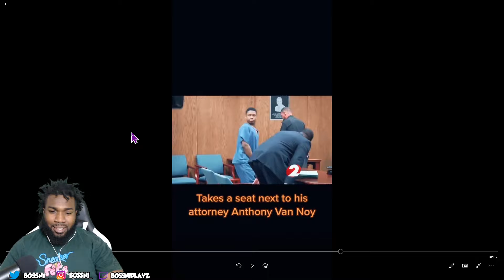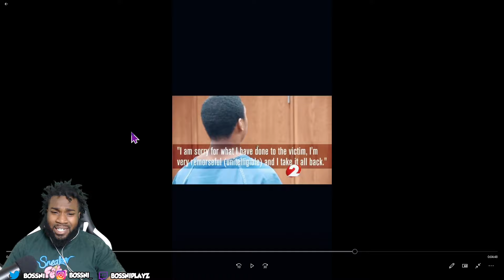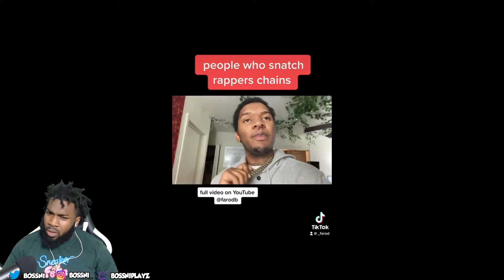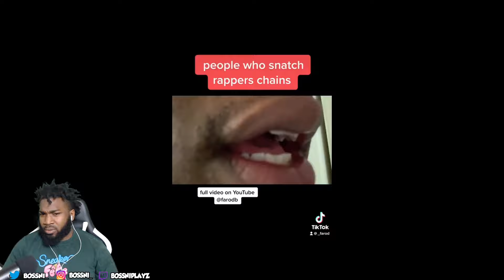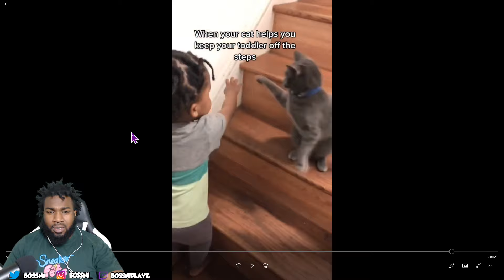UNGRATEFUL.. BOSSNI REACTS TO HOOD TIKTOK COMPILATION 2023